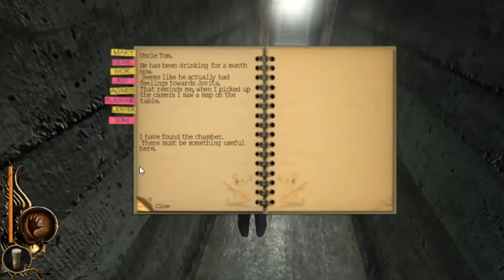لعبة الرعب و القتل : "Lucius" | [قتل توم السكران] حلقة 5#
السلام عليكم
ان شاء الله يكون عجبكم
الفيديو.!
قصة اللعبة :
لوتشيوس هو اسم طفل صغير يدعى البراءة والخجل !! الجميع ينظر له على أنه ملاك صغير !! هذا الفتى عمره 6 سنوات فقط ويحمل أسرار كثيرة !! هذا الطفل الذي يحبه الجميع يدبر أفعال شيطانية بدون أن يشعر به أحد !! هذا الطفل هو ابن الشيطان الذي يحمل معه الشر والكره !! لقد منحه الشيطان قدرات خارقة ليستغلها فى قتل الناس !! ولكن الأغرب أننا سوف نساعده فى ذلك من أجل الوصول لهدفه الكبير
ملاحظة: هاي بس للعبة ف الافكار الي فيها و الشيطان و ابن الشيطان و قصص هاي (الي بحكي انو حرام)
هاي بس لعبة و بالعبها فقط للإستمتاع
لا تحرمونـــا من الايك و سبسكرايب و أكتبلنا رأيك بالكومنت :)
اخوكم : زيد
رمضان كريم :)
تحكم بـ ابن الشيطان في لعبة | Lucius | !
Lucius | !! لعبة الرعب
I'M EVIL! - Lucius: Part 1 [Playthrough/Walkthrough] Gameplay
HAPPY HALLOWEEN! :D - Lucius: Part 4 - Playthrough
WEIRDEST "GAME-OVER" EVER?! - Lucius: Part 3: Playthrough
Let's Play Lucius #001 [Deutsch] [HD+] - Sei ein unartiger Junge!
YOU WILL ALL BURN! - Lucius: Playthrough - Part 8 - Ending (Final)
العاب مجانية #2 | سليندر - اقوة لعبة رعب مجانية ؟
سلسلة العاب الرعب 2# : قاتل الاشباح.! | Ghost Killer
سلسلة العاب الرعب 5# : وحش البازلاء.! | The Following
سلسلة العاب الرعب 3# : الشبح الأندونيسي.! | DreadOut
سلسلة العاب الرعب : جيف أبو بودرة.! | Jeff The Killer